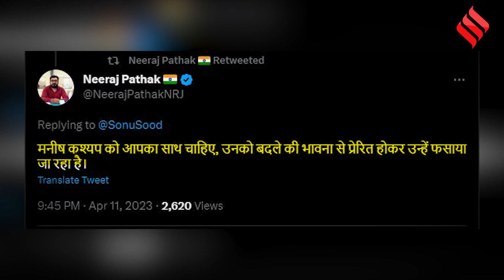Manish Kashyap के समर्थन में आए Sonu Sood तो भड़क गए ट्रोल्स, लगा दी क्लास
Sonu Sood With Manish Kashyap: बिहार के यूट्यूबर मनीष कश्यप (youtuber manish kashyap)की मुश्किलें खत्म होती नहीं दिख रही हैं...लेकिन सोशल मीडिया पर उनके पक्ष में लोग लगातार अपना समर्थन दे रहे हैं... लोगों का मानना है कि मनीष कश्यप(manish kashyap news) पर NSA लगाना ज्यादा कठोर है... ऐसे में मनीष कश्यप के समर्थन में बॉलीवुड अभिनेता सोनू सूद ने ट्वीट( sonu sood tweet on manish kashyap ) किया है... और उन्हें देशभक्त बताया है...